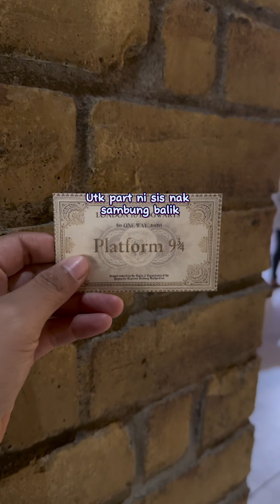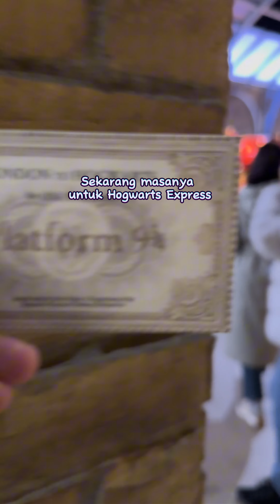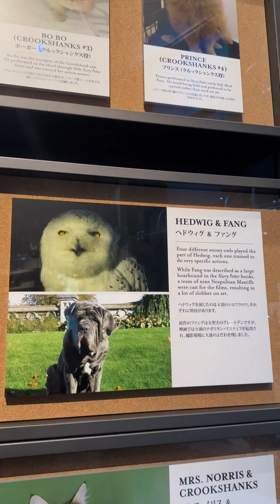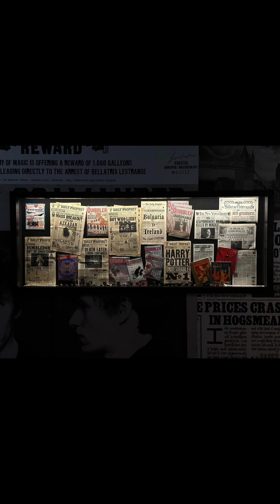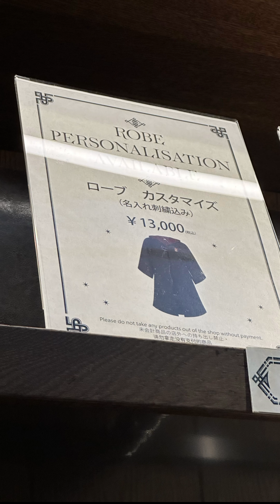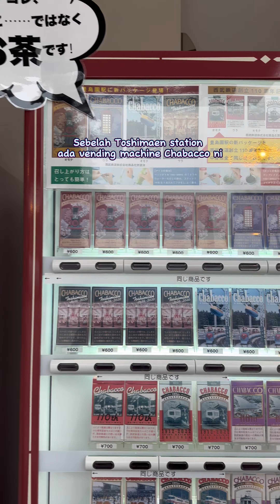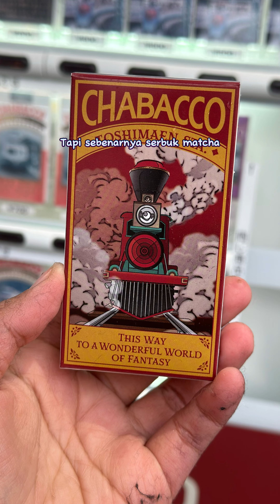Snow Turun Ala-Ala Vibes Harry Potter kat Warner Bros Studios Tokyo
[JAPAN Part 12.1] Part 12 ni adalah sambungan Harry Potter dari Part 11.

Lepas balik dari WBS tu snow lebat sangat. Cantik tapi lencun la 😂😂 Boleh la vibe2 Harry Potter time winter.

Nota kaki : Sis ada tulis jurnal perjalanan versi lengkap beserta gambar ke Tokyo, Kasukabe, Kamakura dan Yokohama di Facebook and Instagram sis.

Warner Bros Studios - The Making Of Harry Potter, Tokyo, Japan; 5 February 2024